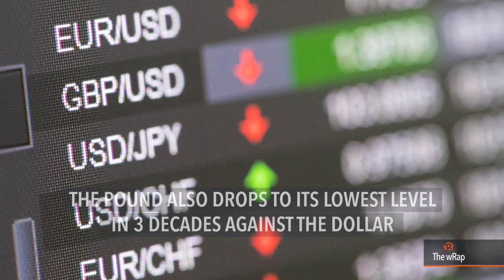Sonny Belmonte, cable cars, Warren vs Trump | 6PM wRap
0:07 Belmonte: 'Zero' chances for Duterte impeachment
1:10 Ombudsman files charges vs Syjuco
1:47 Cable cars to ease PH traffic woes?
2:23 David Cameron seeks to calm Britain
2:58 Elizabeth Warren rips Donald Trump